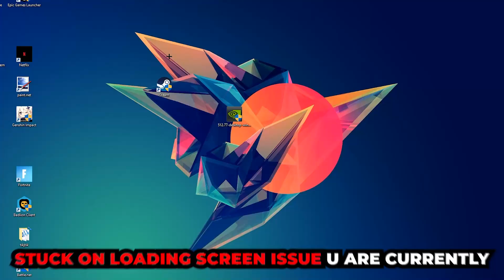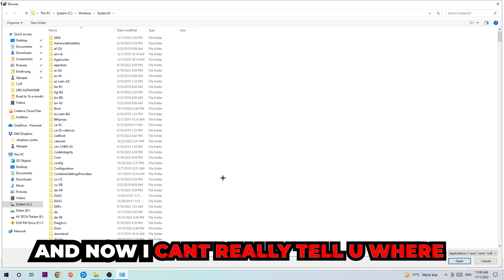Origin – How to Fix Black Screen & Stuck on Loading Screen